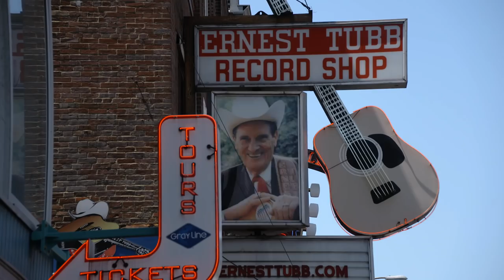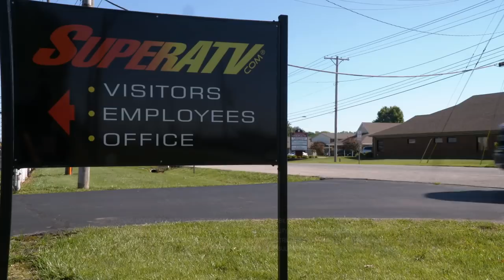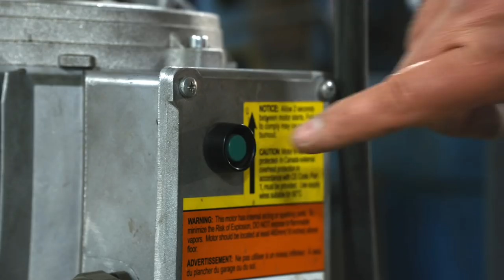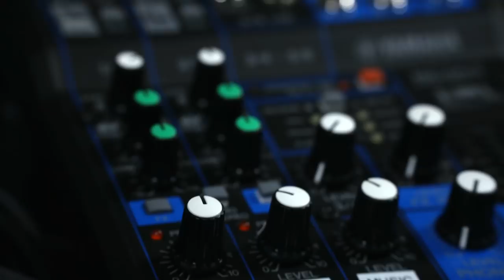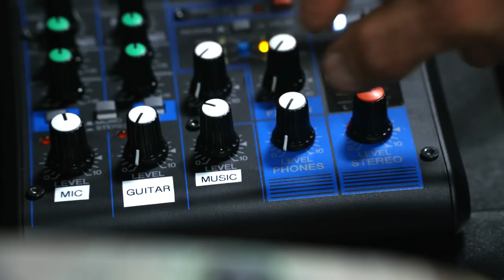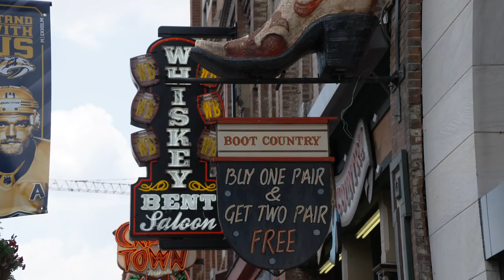Destination Polaris: "Project X: Super ATV, Easton Corbin" Season 9 Ep. 17